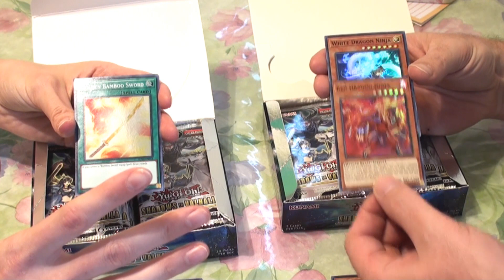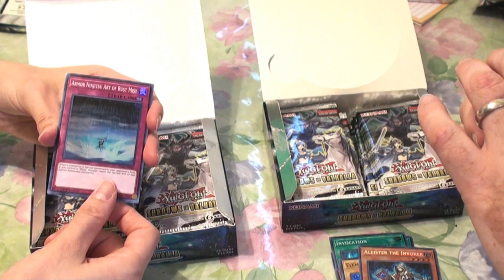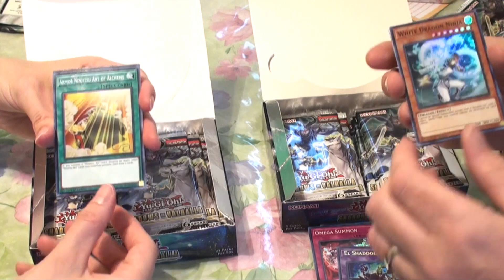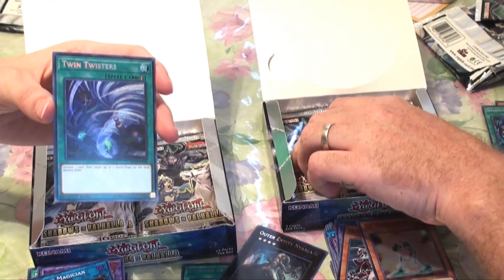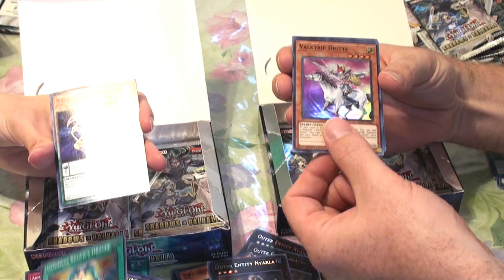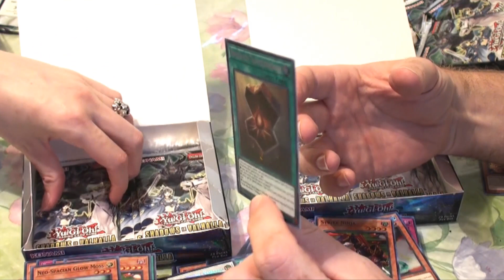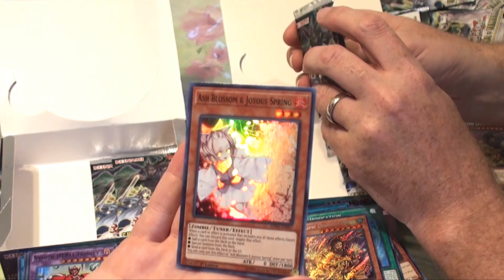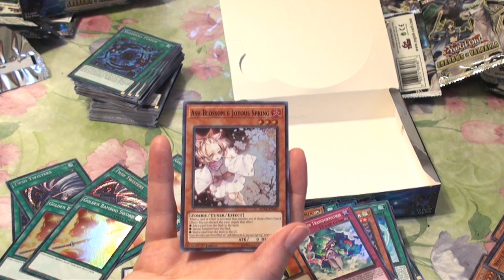Yu-Gi-Oh Shadows in Valhalla Unboxing